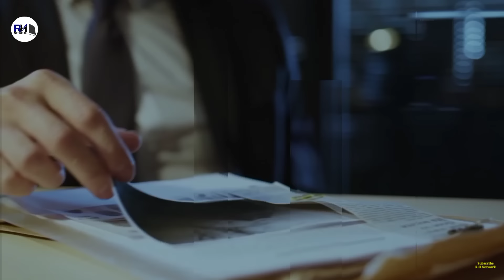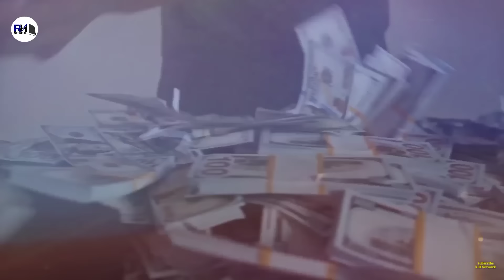यमन के हूती के सबसे मशहूर इन्सान की कहानी । Real History Of Yahya Saree - R.H Network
Video Title - यमन के हूती के सबसे मशहूर इन्सान की कहानी । Real History Of Yahya Saree - R.H Network